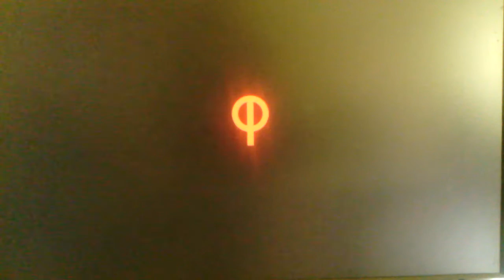turok parte1 ita